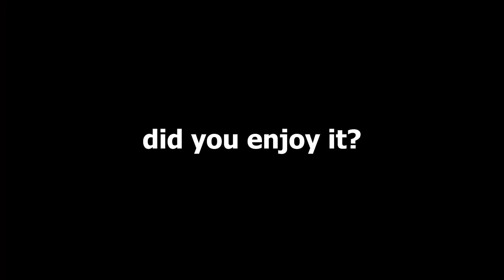Toji, Gojo, and Geto's dumb experience in Strongest Battlegrounds